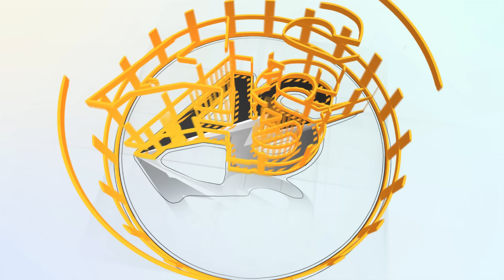🛑Hojii dhiira baalagee New Oromo Drama Kutaa 1ffaa || Bad boy's New Oromo Drama part one.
Drama Afan Oromo Harawa Dawadha ittin Boharaa, kun Kutta 1ffadha Kutta lamafanis Coming soon nuu egadhaa, Dramaan kun kan irati Hundahe Hojatamee Ijolee dhiraa kan ijolee Shamarani Jalalaaf Oso tanee Itti fayadamu qofaf barbadanif gorsa aka ta'uf kan hojatamedhaa.
    akka ittin Bohartan Abdi Qabna.

©️Copyright 10 Jun 2022
by Abde Show